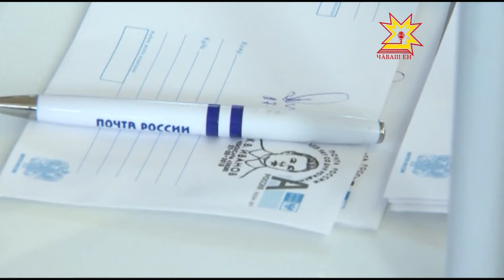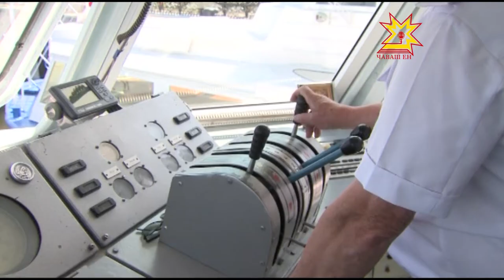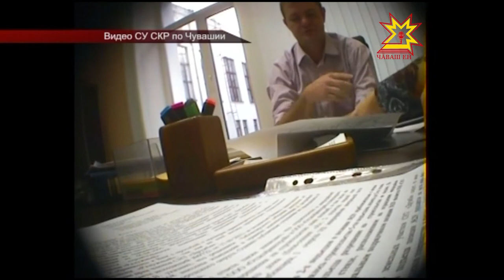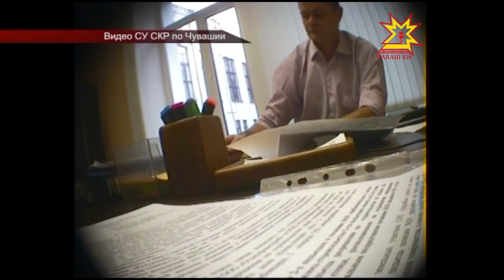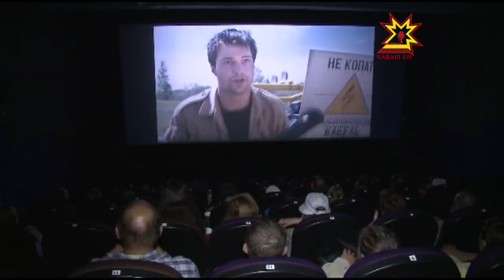Республика 28 05 2015 на русском языке Дневной выпуск